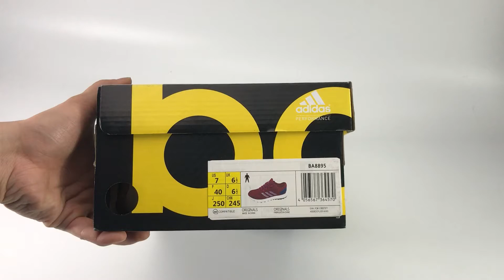UA Adidas Pure Boost Running Dark RED Unboxing Review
Skype: live: shoesgather

We are Professional Footwear Supplier.
We do giveaway in our store and our channel with 10k+ subscribers.